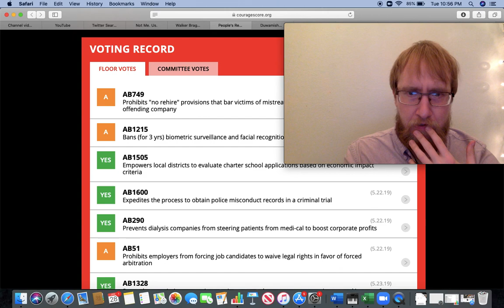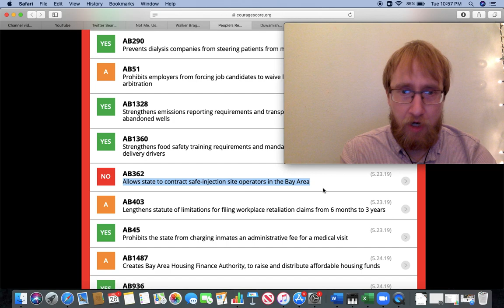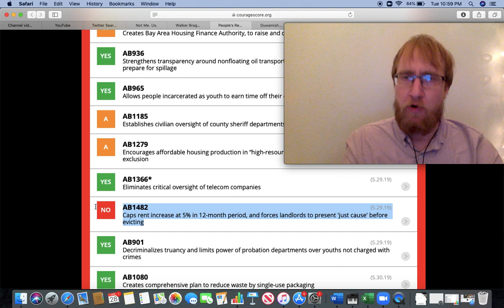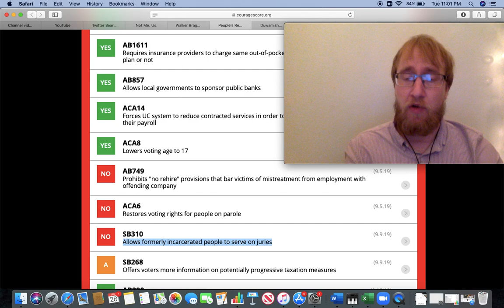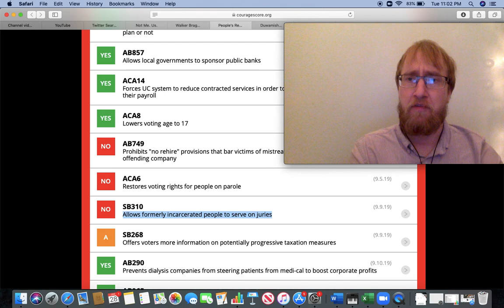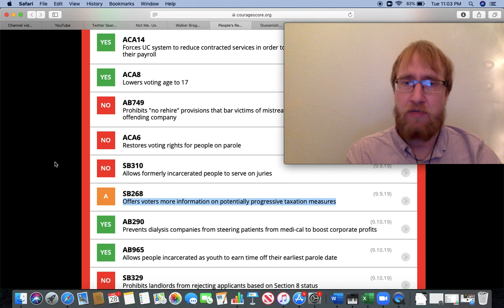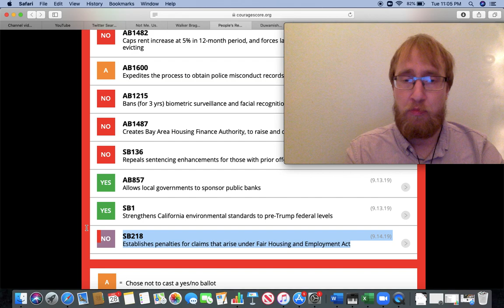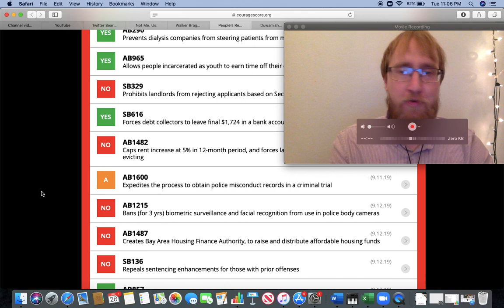Cenk Uygur's Opponent Christy Smith Has A HORRIBLY Regressive Voting Record & Get's An F!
Wow, Christy Smith is even worse than I thought and I already knew that she did not support medicare for all or free college no wonder she got an F!

Cenk is the only choice!

PEACE